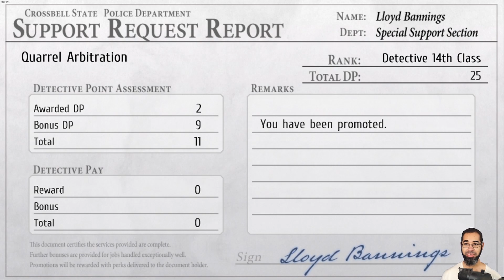Let's Play: Trails From Zero - Part 11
The Words... They Mean Nothing! - Trails From Zero [Blind] - Day 3 -- Watch live